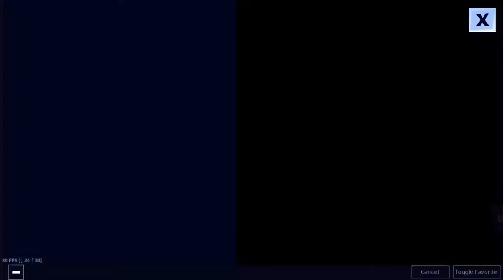The new secret skin